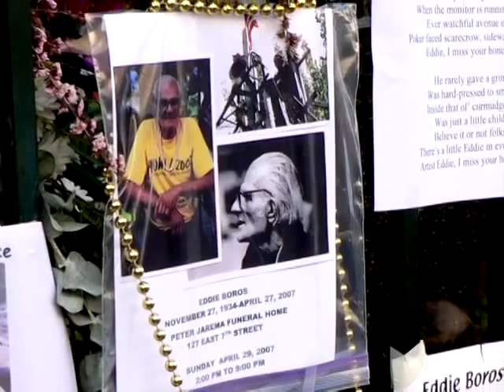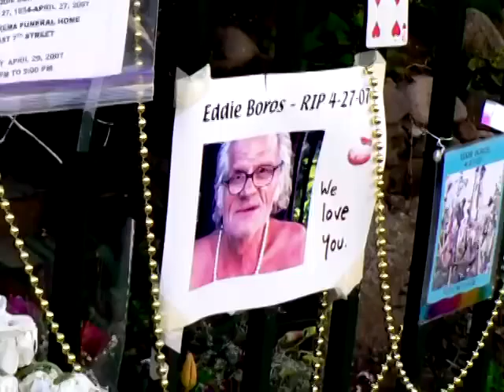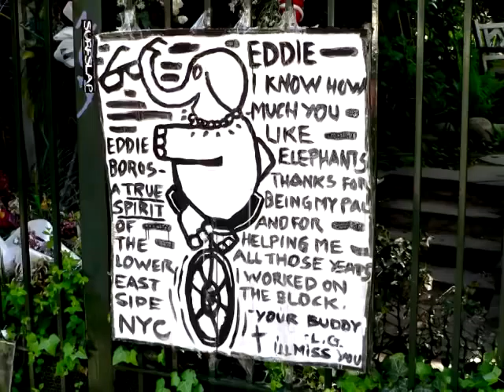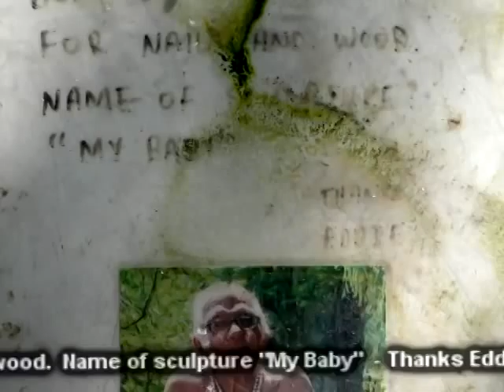My Baby - Eddie Boros and the Tower of Toys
Sunday May 11th, 2008, the one year memorial for Eddie Boros the creator of the Tower of Toys was held in the 6th and B Community Garden. The NYC Parks department had just declared the tower unsafe and said that it must come down. Eddie Boros was an amazing character, he had to be in order to build and preserve from destruction his 60 foot ramshackle tower of salvaged timber and rotting toys from 1985 to 2008, a full year after he died. I interviewed the gardeners and his relatives, asking them to give me there stories about Eddie.

GammaBlog.com
Director: Michael Natale
Originally uploaded to Google Video on July 9, 2008